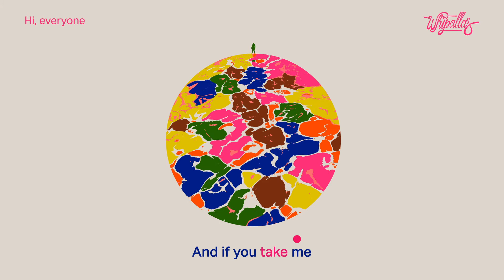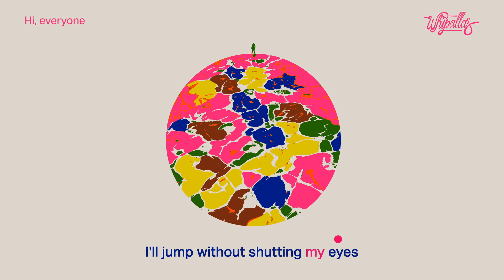Let's Do It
Faixa 2 do disco "Hi, everyone".

Produzido por Whipallas
Mixado por Guilherme Medeiros
Masterizado na Sterling Sound por Steve Fallone
Video por Natália Tanus

Voz / Guitarra - Pedro Lenz
Guitarra / Synths - Luis Rodrigues
Baixo - Jayme Monsanto
Bateria - André Coelho

Lyrics

Gotta do it right
Always do it right
They repeat it: buy

Everything that you may have
One day will expire
But nothing takes away what lives inside
The soul has a power

And if you take me
Take me by the river tonight
I swear, I’ll jump in
I’ll jump without shutting my eyes
Oh, my eyes

Gotta do it? Fine...
Always do it... Fine...
Then repeat it: why?
They repeat it: why?

Everything that you may die for
One day you will leave it
The soul has a meaning

Letra Traduzida

Tem que fazer direito
Sempre fazer direito
Eles repetem: compre
Eles repetem: compre

Tudo que você tem
Um dia vai perecer
Mas nada tira o que você carrega em si
A alma tem poder

E se você me levar
Me levar até o rio hoje a noite
Eu juro, eu mergulho
Mergulho sem fechar meus olhos
Meus olhos

Vamos lá
Vamos lá de novo!

Tem que fazer? Tudo bem…
Sempre fazer… Tudo bem...
E depois repetir: Por que?
Eles repetem: Por que?

Tudo pelo qual você morreria
Você vai ter de deixar um dia
A alma tem um sentido